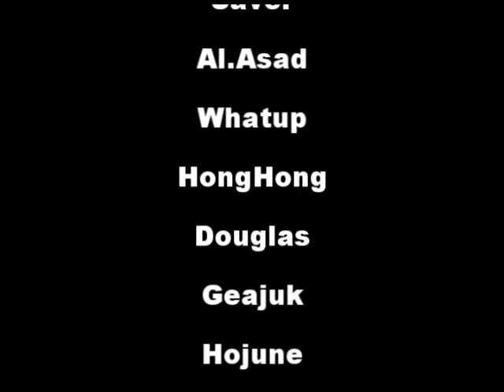COD4 - Bog Resistance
This is Call of duty 4 short Action Video

map : Bog

Vehicle Mod : Flyer mod

thanks